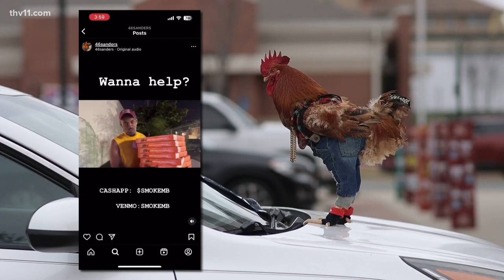Meet 46 Sanders, the stylish rooster taking over Arkansas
What has Brian Love and his rooster, 46 Sanders, been doing around Central Arkansas? They’re living it up for a good cause.